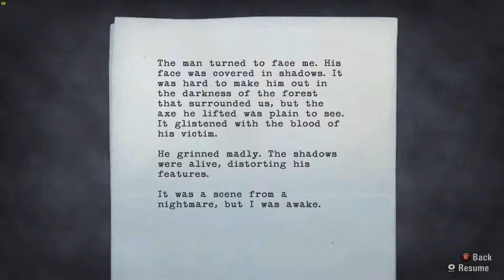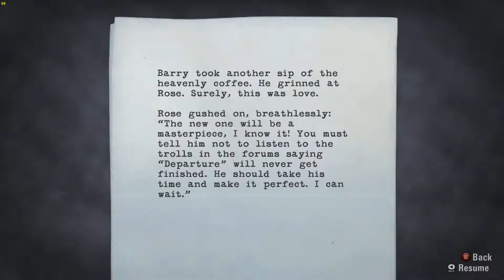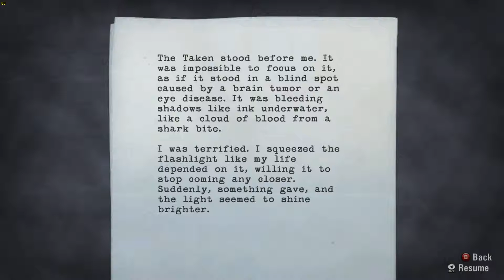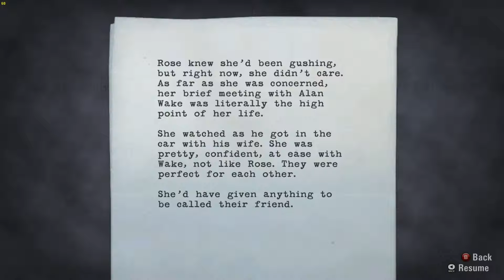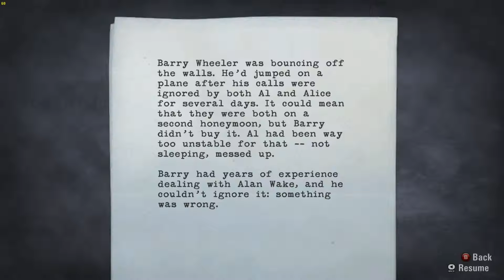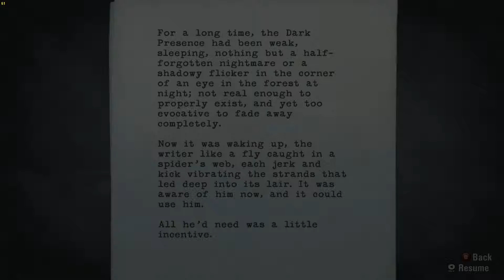Alan Wake: IT BEGINS - Part 3 (Nightmare Difficulty)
Alan Wake is probably my favorite game and I've had the PC version sat on steam for a while now, time to load up dem flashlights and guns. Ooh Yeah.